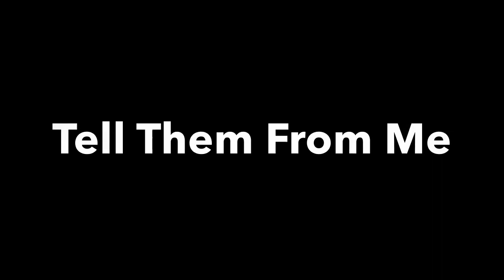A message from Mrs Saurins